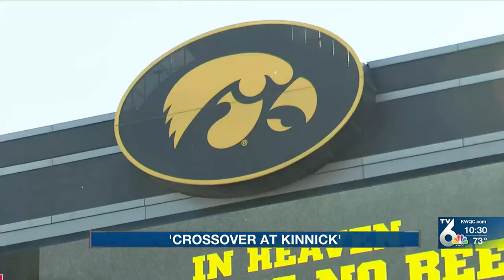Crossover at Kinnick